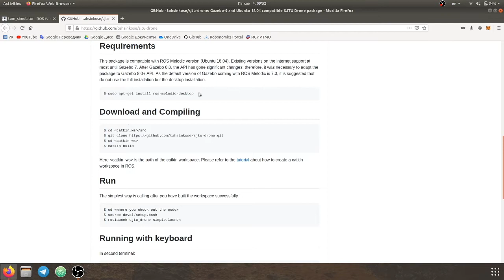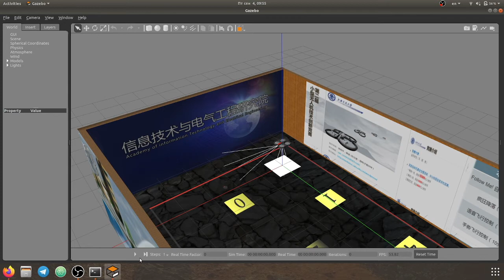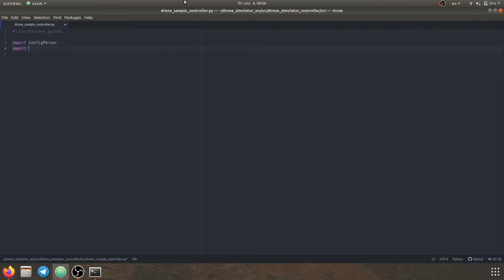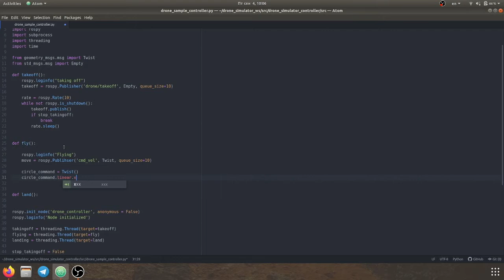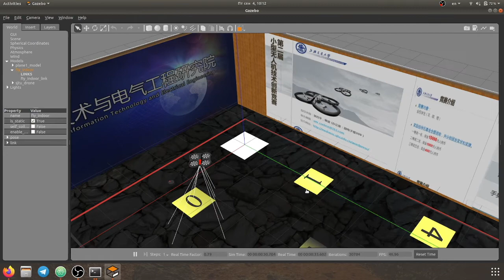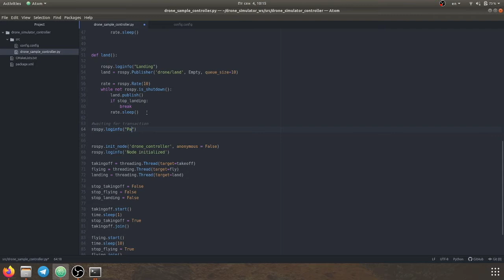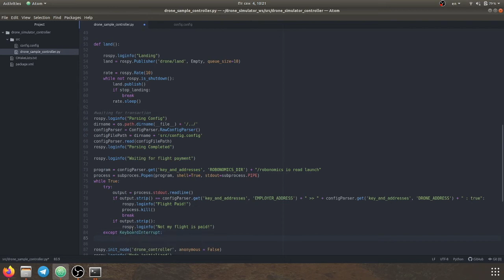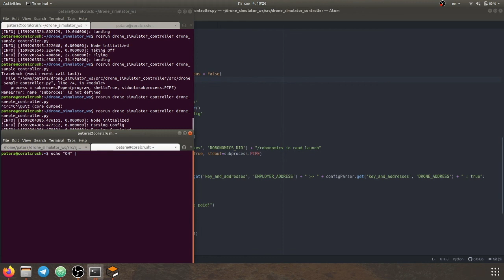Connect ROS-compatibale Drone To Robonomics Parachain. Part 1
This video shows that with the help of Robonomics tools one can control any ROS-compatitable device.

0:00 Find a simulation, Download drone package
1:06 Launch the simulation, inspect topics
2:22 Create a package with required dependencies
2:37 Create controller script and try it out
6:17 Add transaction checking block of code
8:46 Launch simulation, Robonomics node, manage accounts
10:03 Launch controller, send transaction